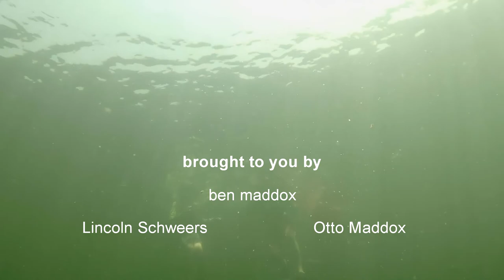Bullhead Parents Guarding Their Fry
Check out these Brown bullhead parents taking their fry out to "graze" in the algae for plankton and possibly plant material.  They'll stand their ground against anything including me!  The fry are exactly the same as the adults just tiny.